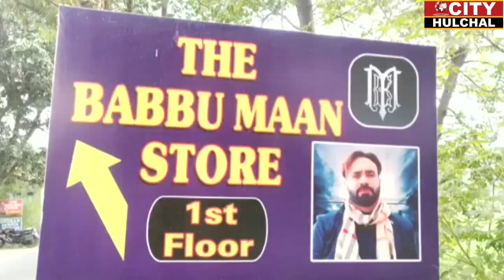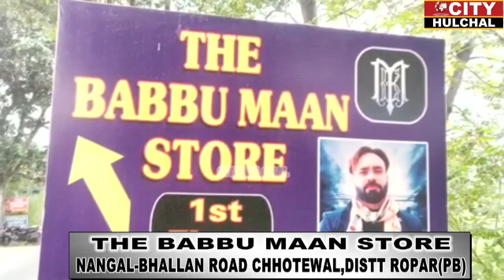उपमंडल नंगल के गांव बास में राणा के सिंह ने लाखों के विकास कार्यो के किये उद्धघाटन देखे इस रिपोर्ट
उपमंडल नंगल के गांव बास में राणा के सिंह ने लाखों के विकास कार्यो के किये उद्धघाटन देखे इस रिपोर्ट में